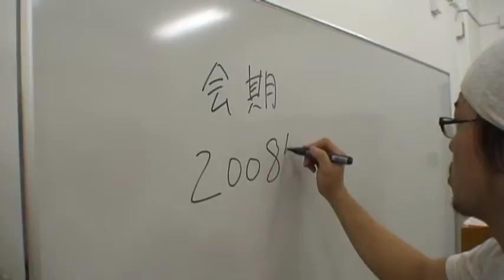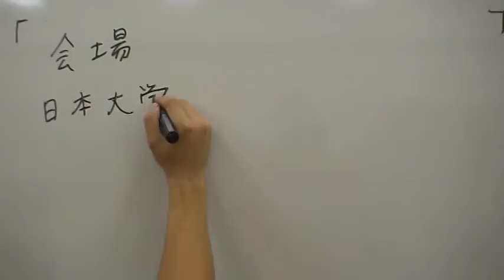芸術兄弟CMその2